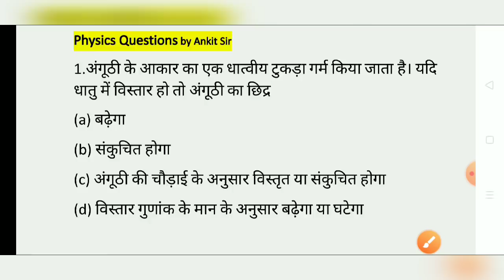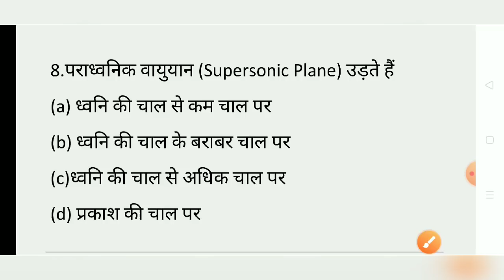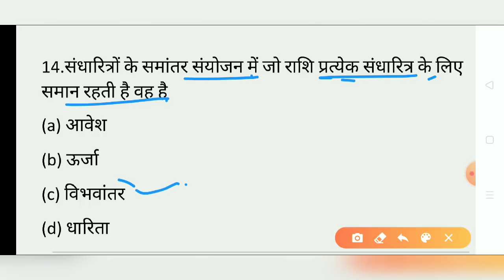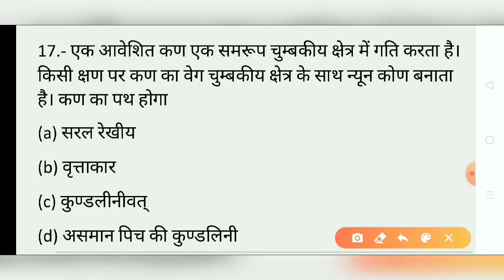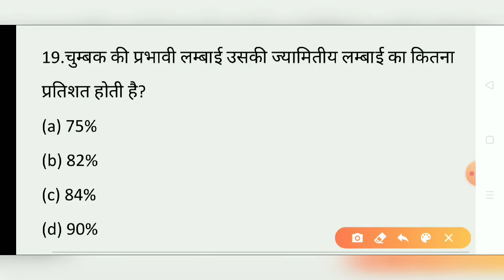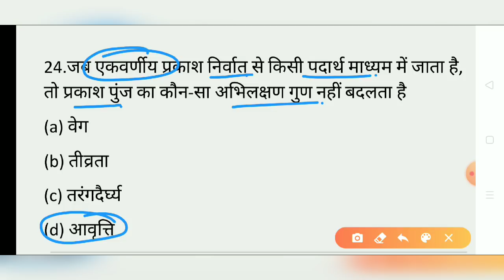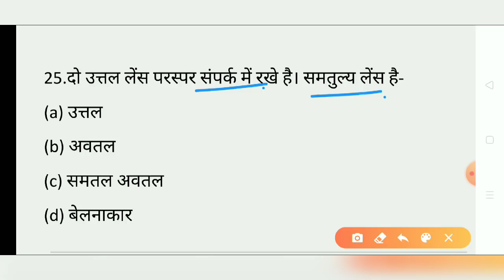Airforce X Physics Test 02 | Physics question For Airforce X group Exam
Airforce X Physics Test 02